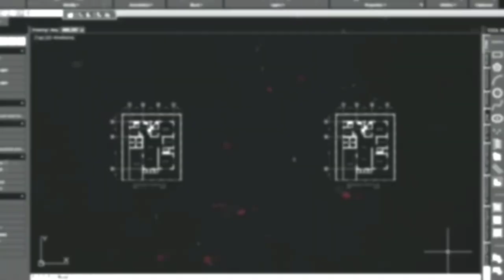Drawing No. 487: How to Draw JOHNNY WEISSMULLER TARZAN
This is a video tutorial and a demonstration on how to use a white charcoal pencil and draw on a black paper. The subject for this session is the former TARZAN JOHNNY WEISSMULLER.